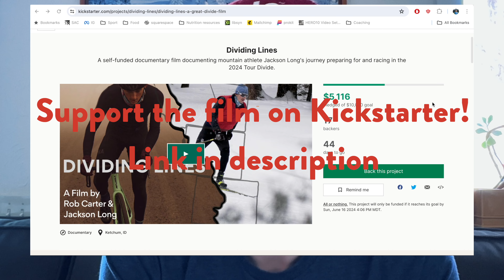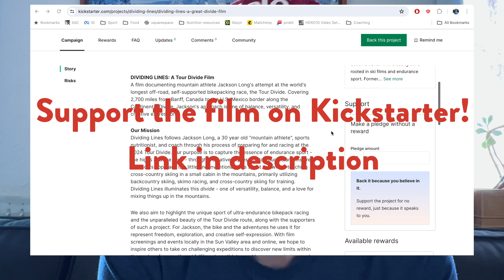Training for Tour Divide...as a Skier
A winter training diary for the 2024 Tour Divide from the mountain of Idaho. Preparing for a 2,700 mile bike race by skiing is a little bit unconventional...

Thanks to Rob Carter Media, Big Sky Resort and Chris Kamman (Skylab Media House) for the additional footage.